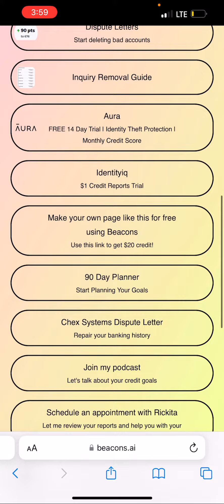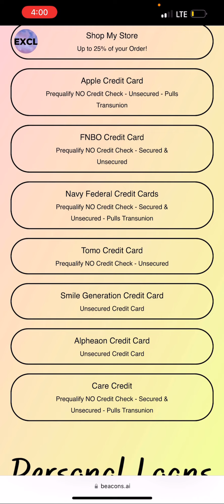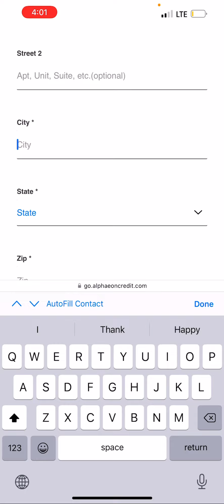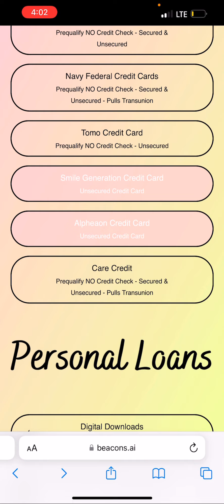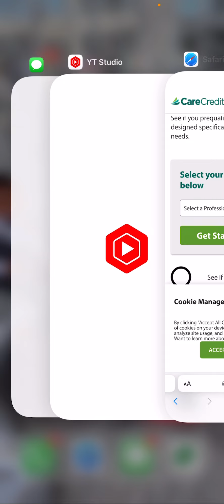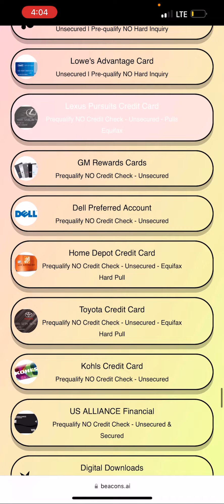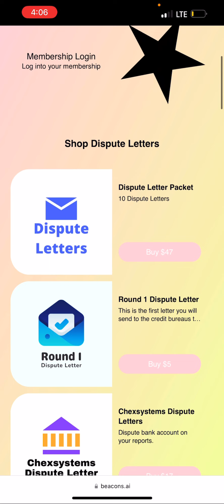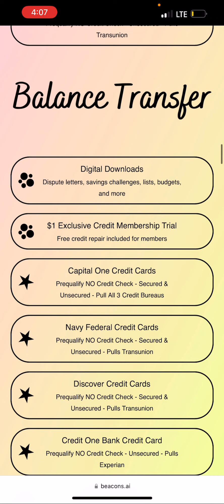$8,000 in credit card approval - Boost your credit score - Credit cards for utilization | Rickita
Sorry, there was no sound in the previous video. allthingsrickita.com